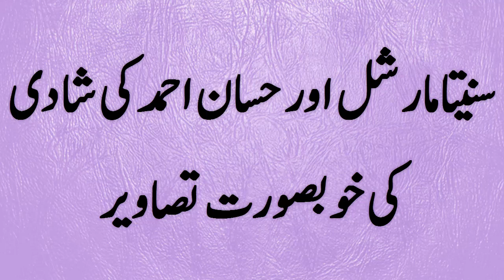Hassan Ahmad and Sunita Marshal's beautiful wedding pictures